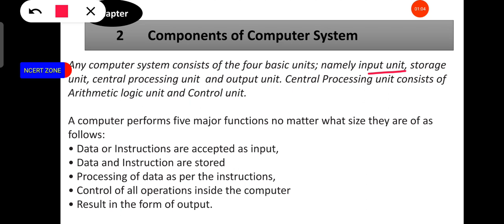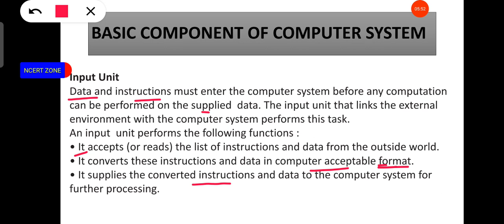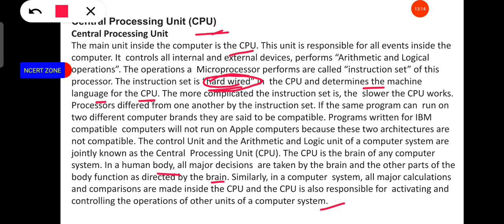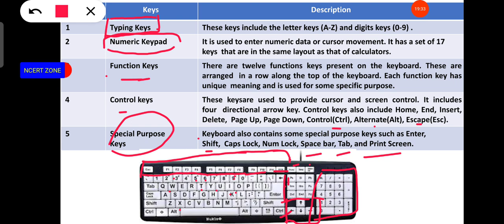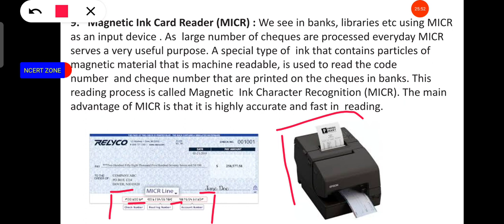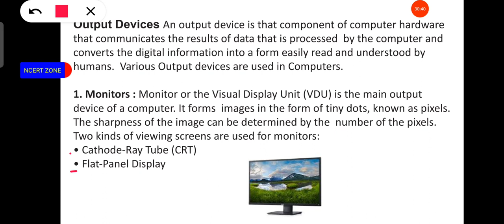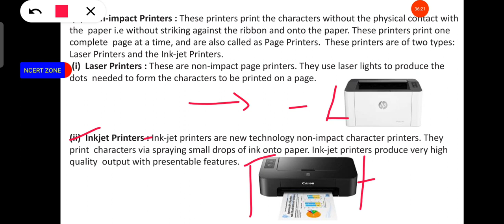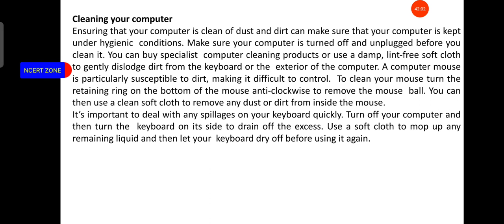components of computers | Lecture 4 |practice set | MCQ |Computers fr all competitive |NCERT ZONE